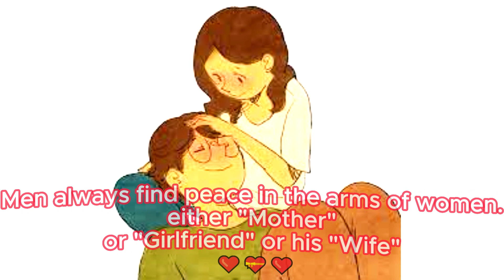Men always find peace in the arms of women.either "mother"or "girlfriend"or his "Wife"..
পুরুষরা সর্বদা নারীর কোলে শান্তি খুঁজে পায়।
হয় "মা" বা "বান্ধবী" অথবা তার "স্ত্রী"

Follow Please..